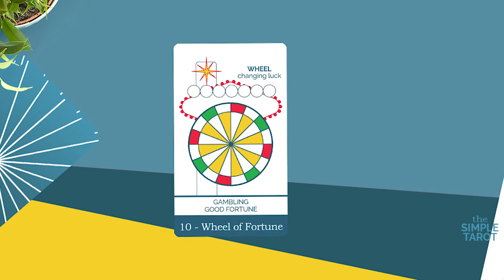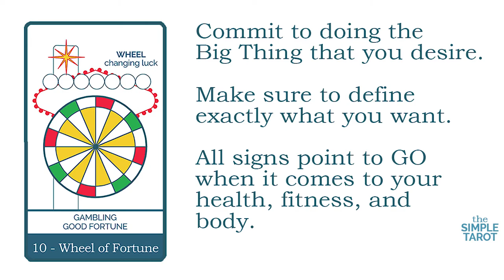The Wheel of Fortune Tarot Card Reading and Meaning